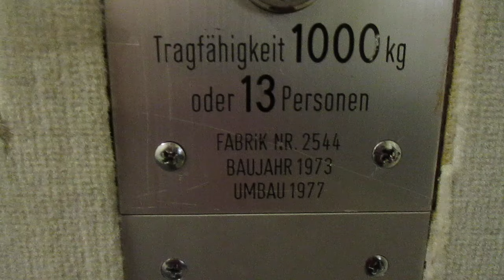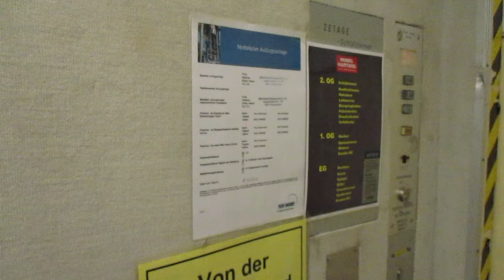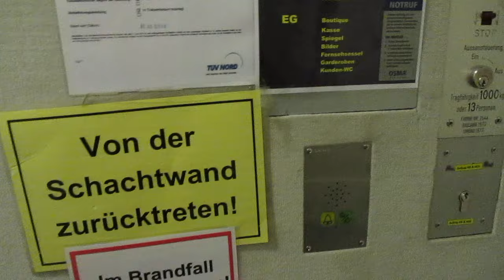Ibbenbüren, Möbel Hartwig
Hersteller / Brand: Roland
Baujahr / Year of Construction: 1973
Modernisiert / Modernized: 1. Firma unbekannt / Company unknown, Jahr / Year 1979
                                                  2. Osma, Jahr unbekannt / Year unknown
Tragfähigkeit / Capacity: 13 Pers.
Etagen / Floors: 3 (EG, 1.OG, 2.OG)

Der Aufzug liess sich von außen nur im Erdgeschoss rufen und fuhr dort auch von den anderen beiden Etagen nach kurzer Zeit automatisch immer wieder hin, deshalb ist die Schachttür am Anfang nicht komplett geschlossen.

From outside, the elevator could only be called on ground floor and went back there automatically from the other floors after a short time; that´s why the shaft door is not completely closed at the beginning of the video.